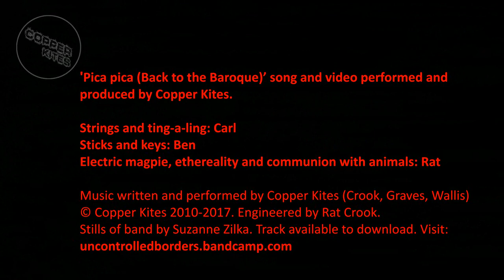'Pica pica' by Copper Kites (Xmas single 2017)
[Best watched at immersive 720 or more].  "1 FOR SORROW, 2 FOR JOY, 3 FOR A GIRL, 4 FOR A BOY … "  Get 'Pica pica' the Xmas single by Copper Kites (out of Herb Garden), featuring:

• No annoying melody - our guarantee to you.
• No memorable, perennially chanted chorus! (Or lyrics, to speak of it's an instrumental)
• Deep, crisp and even beats!
• Bass line to tingle the spine
• Mawkish save-the-world theme
• Video of the lads. Drool!
All payments very charitable. Come on you can't even get a chocolate Santa for that price.

A short meditation on our green and pleasant land. In the studio we enjoy tipping out the toy chest, tooting on the horn of plenty, throwing illegal tender down the wishing well, then knocking over the poison chalice whilst closing Pandora’s box. As for the birds? More crow-fun can be heard on ‘Wounded Dog’ a song on the forthcoming Copper Kites EP ‘Red Questions’.

CREDITS:
Song and video performed and produced by Copper Kites.

Strings and ting-a-ling: Carl Graves
Sticks and keys: Ben Wallis
Electric magpie, ethereality and communion with animals: Rat Crook

Track available to download, visit: uncontrolledborders.bandcamp.com

ISRC UKAJY1520010